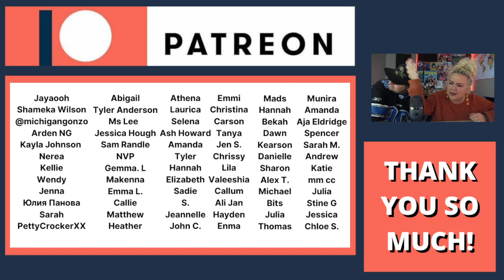Anne-Marie & Little Mix - Kiss My (Uh Oh) [Behind The Scenes] COUPLE REACTION VIDEO